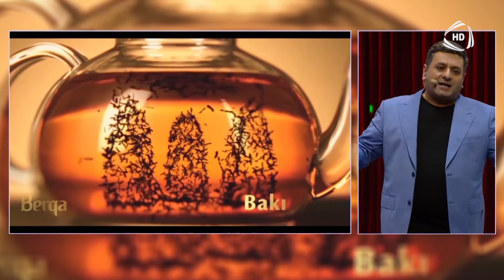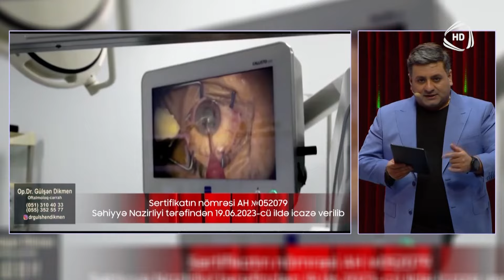El Canlı / Şükran Soltanov, Emin Çaqayev, Duyğu, Naz Dej 23.05.2024